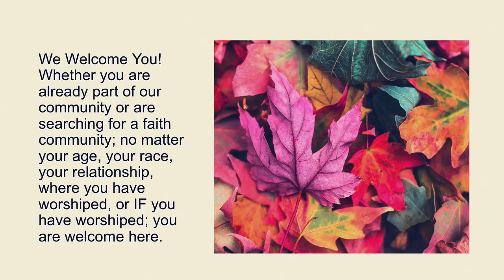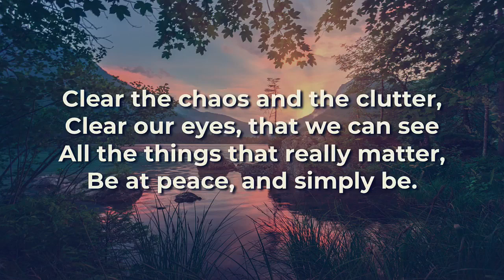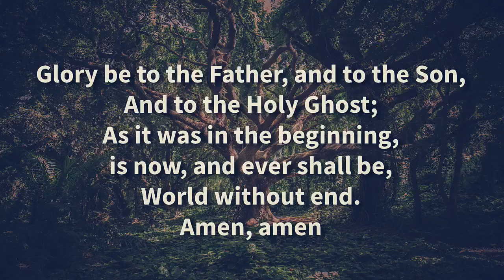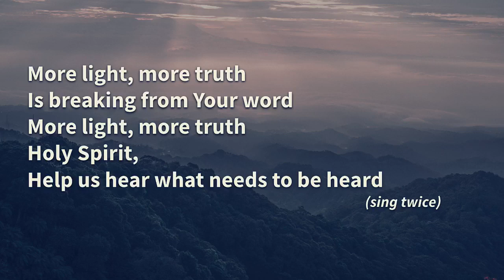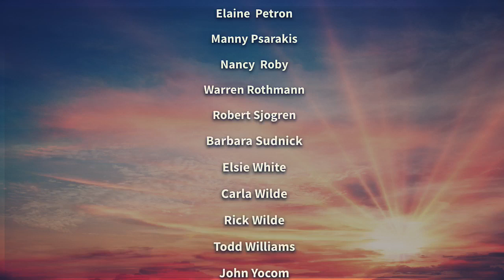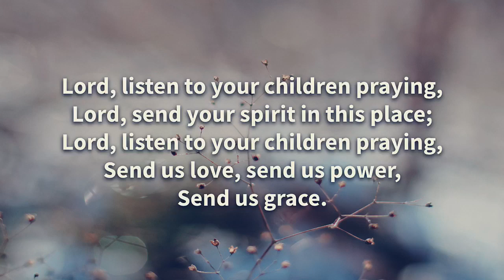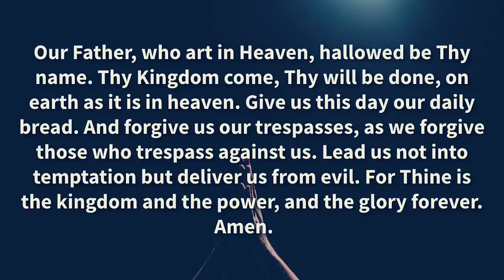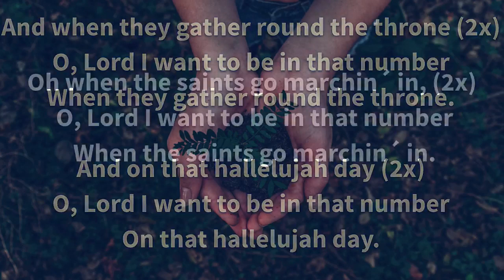Sunday Worship FCC Simsbury CT 11.5.23